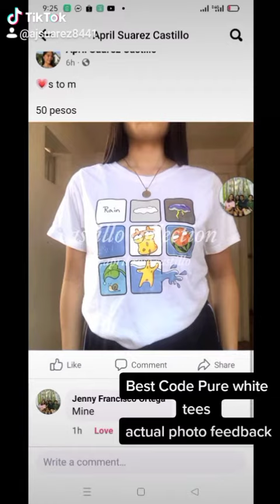White tees Best / Code Ukay ukay